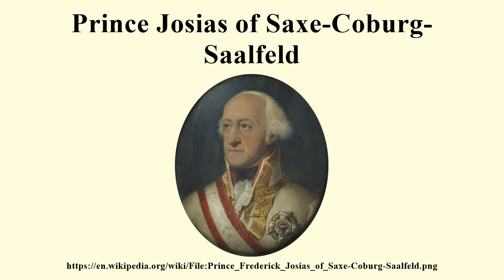Prince Josias of Saxe-Coburg-Saalfeld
Image-Copyright-Info
Artist-Info:   William Essex (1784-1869) After Ferdinand Jagemann (1780–1820)   Alternative names Legal name: Ferdinand Karl Christian Jagemann Description German painter Date of birth/death 24 August 1780 9 January 1820 Location of birth/death Weimar Weimar Authority control VIAF: 42274408 GND: 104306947 ULAN: 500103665 ISNI: 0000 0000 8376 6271
Image-Copyright-Info